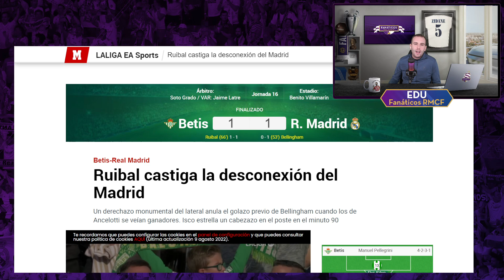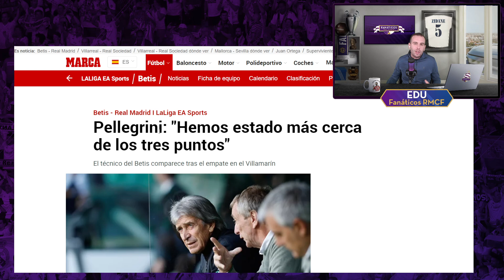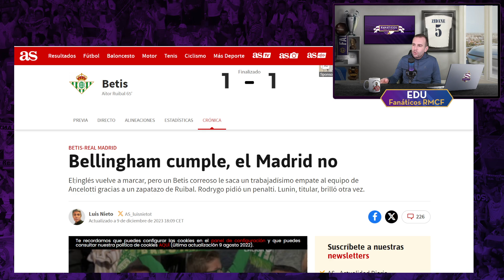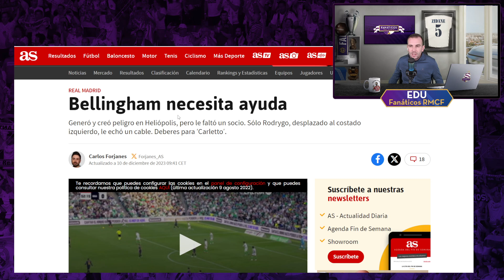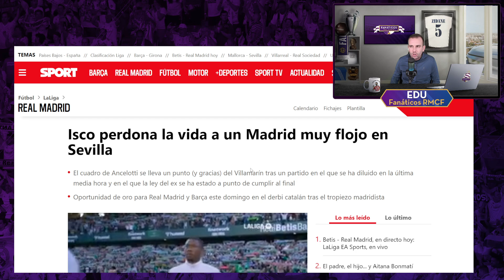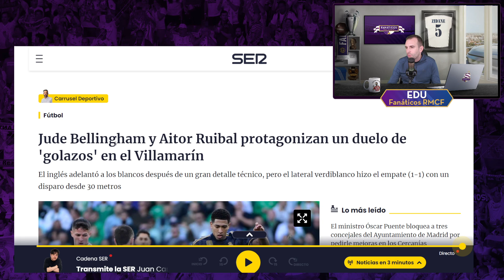😡 La "PRENSA MADRIDISTA" ATACA al REAL MADRID tras su empate frente al BETIS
🏟 INFORMACIÓN:
Soto Grado y Jaime Latre dejan sin señalar un penalti clarísimo sobre Rodrygo en el 1-1 entre el Real Madrid y el Betis. Un nuevo atraco al Real Madrid.